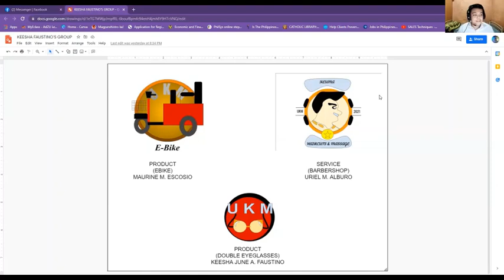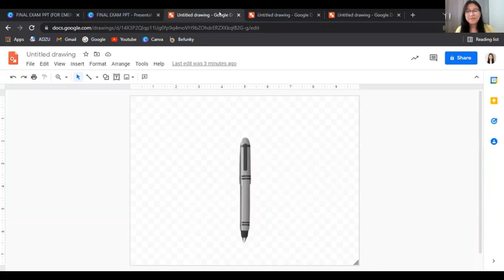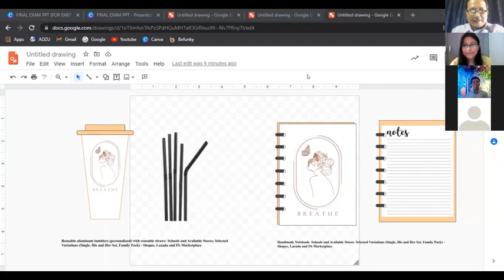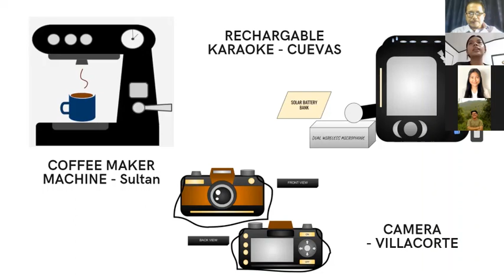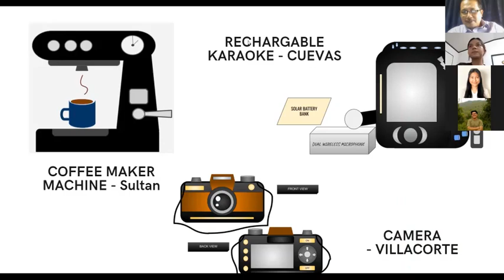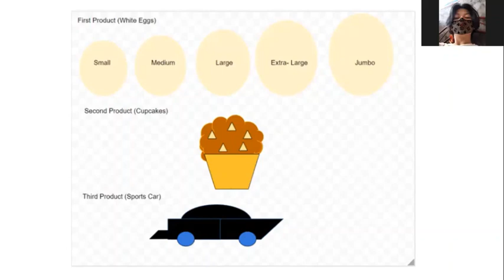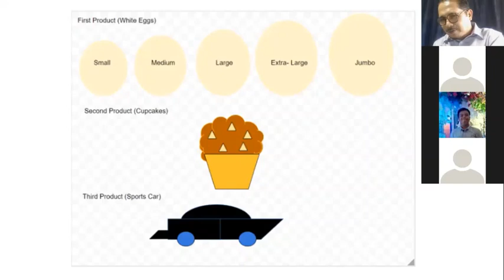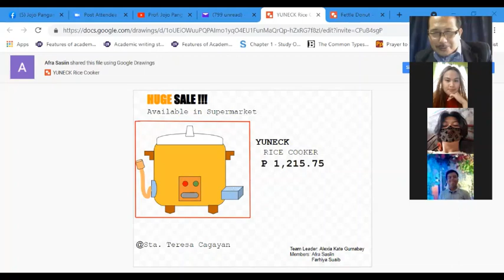How to convince customers to buy your products? Oral Presentation by ABMRC2A to Prof. Jojo Pangan